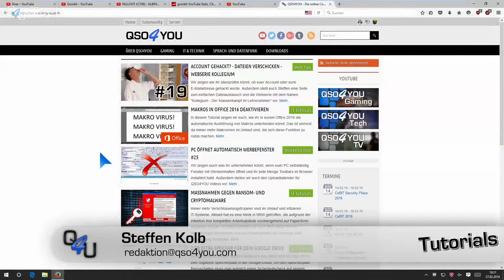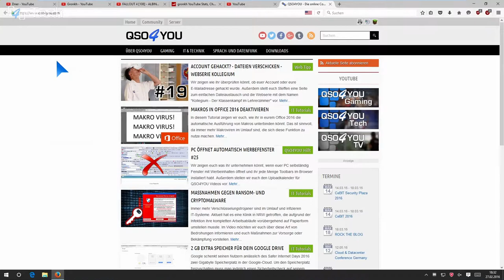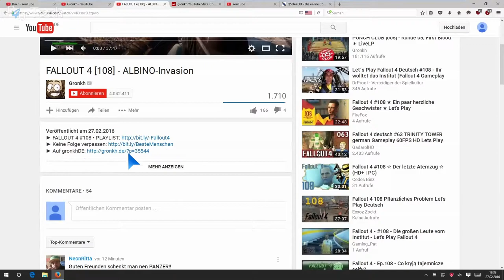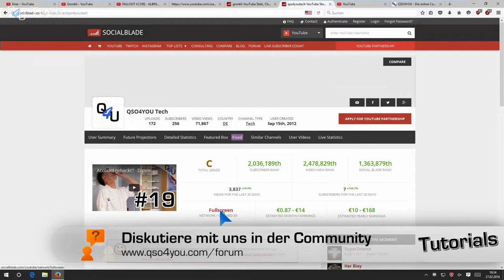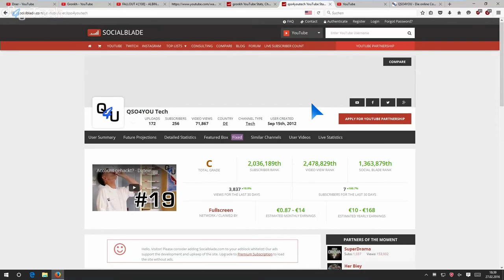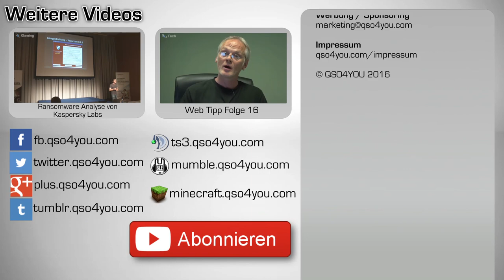Netzwerk eines YouTube Kanals auslesen | QSO4YOU Tech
Server

Port: 64738

Port: 9987

© QSO4YOU 2016